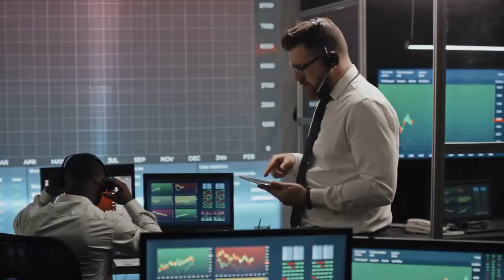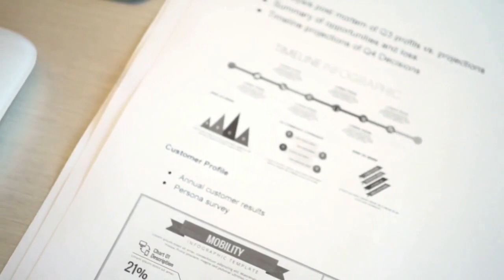Morgan Stanley reshuffles top brass, boosts wealth and investment management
Morgan Stanley (NYSE:MS) has announced a significant leadership reshuffle, positioning Jed Finn to oversee the firm's wealth division and appointing Jacques Chappuis and Ben Huneke to lead the investment management sector. This move comes as part of a broader corporate restructuring with Ted Pick ascending to the role of CEO.